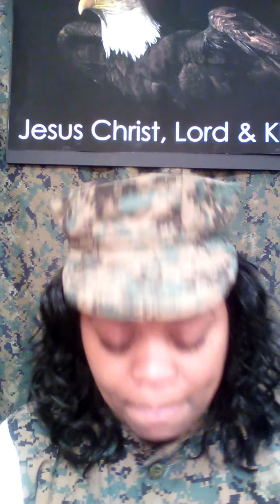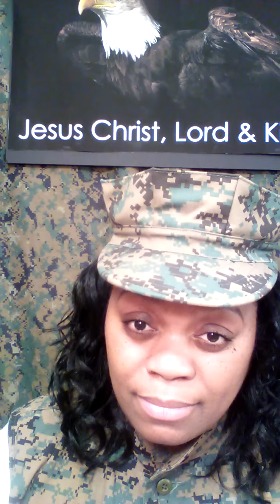BEWARE of FALSE Christian BRETHREN 8 Signs Too Spot Them!!!